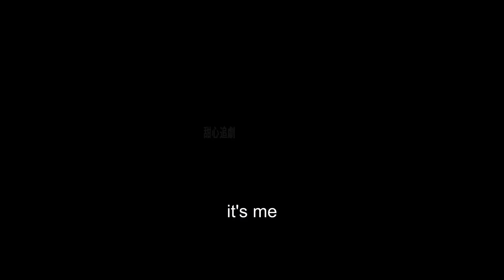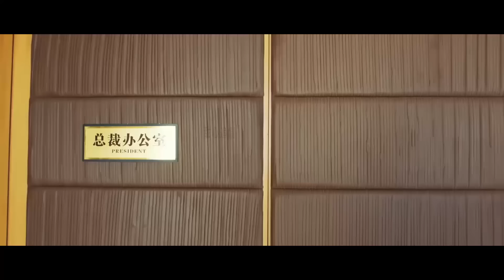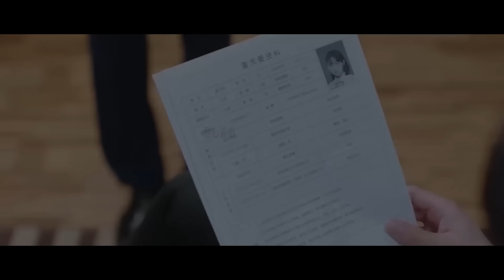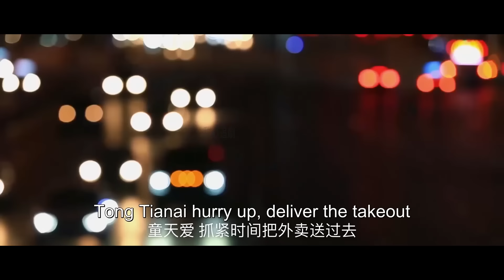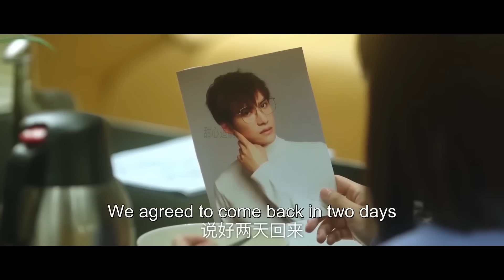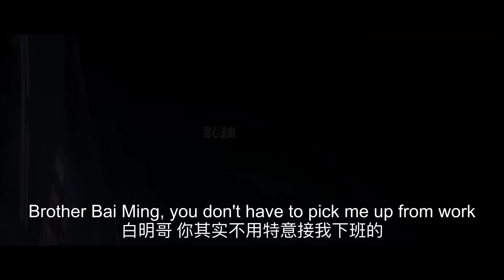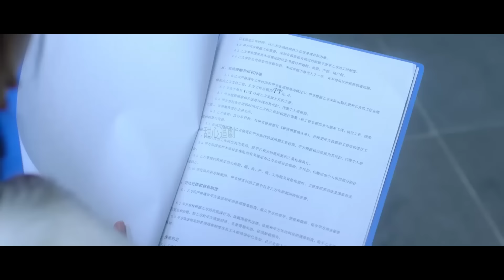一夜激情過後，花花公子的霸道總裁竟滿世界尋找灰姑娘 💗 Chinese Television Dramas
RSSXBOSS-DSJ